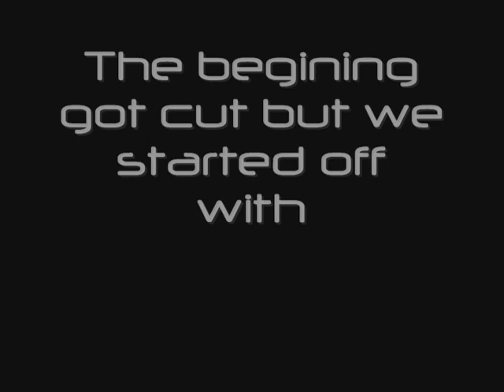Wedding First Dance "Evolution of Dance"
As a suprise my wifey and I did the Evolution of Dance for our First Dance. It was mixed into Micheal Buble "Everything".

Begining Music Credits: Micheal Buble "Everything"